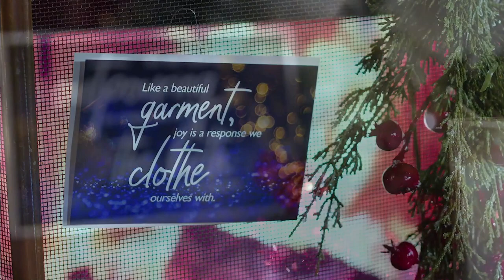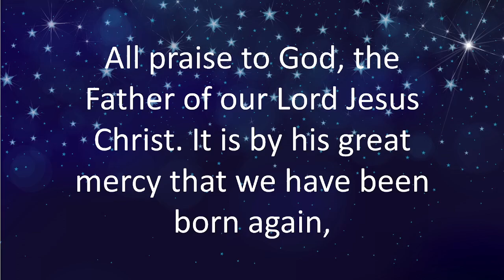12/17 - Jesus Came to Bring: Joy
Video Announcements

Welcome

Praise Songs
● Rejoice!
● The King Has Come

Prayer: Andrew

Dismiss Kids to Children's Church

Advent Joy Video

Message: Joy

Offering

Song: Light of the World

Communion

Prayer